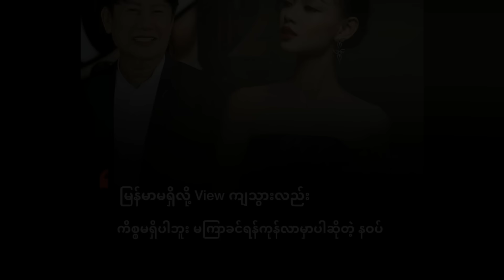Miss Mee Mee talk about Mr Nawat (Burma News On Air)